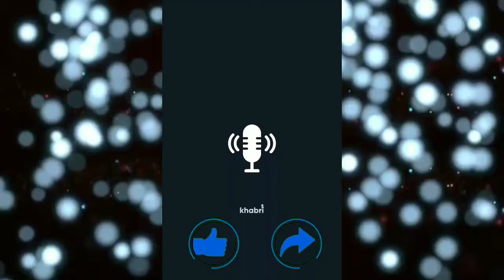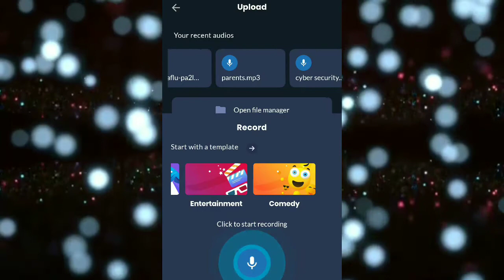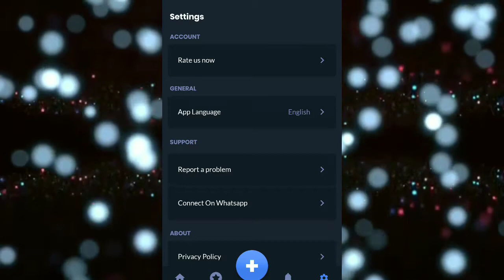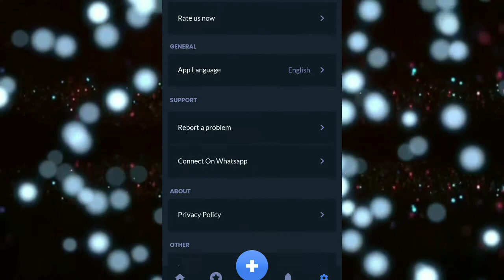Gigs से कमाई शुरु करे || Khabri gigs kya hota hai || How to earn in khabri ||What is khabri gigs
earning with study
khabri app,
khabri club,
khabrilal,
khabri app se paise kaise kamaye,
khabri channel,
khabri 247,
khabri app payment proof,
khabri app mann ki awaaz,
khabri app kya hai,
khabri app se paise kaise kamaye 2020